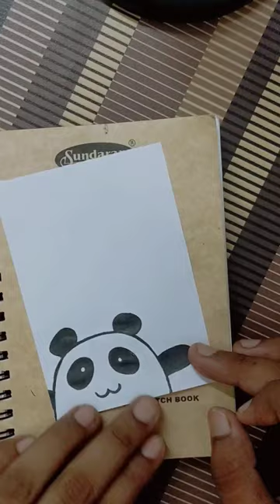panda balloon love art painting shorts